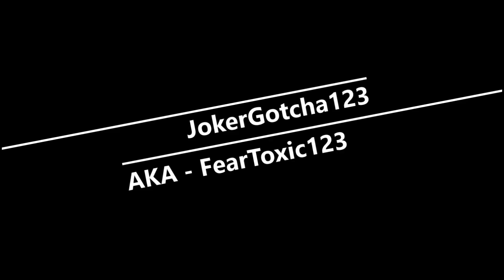Minecraft Xbox One Edition: Survival Gameplay Pt. 7 (ON A AUSSIE ADVENTURE)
Hope you guys are liking Minecraft so far! I have much more planned for this world...